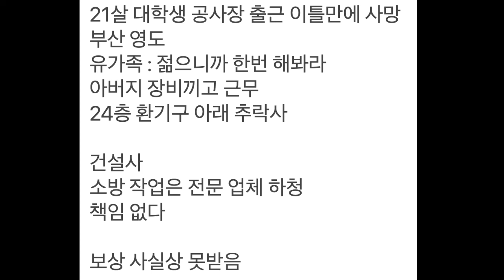건설현장에 청년들 20대들이 일하면 안된다. 위험한 일 할거면 여기에서 해야 한다.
건설현장에 있는 20대를 보면 이해가 되지 않습니다.
그래도 건설현장이나 산업 현장일이 맞다면? 어디에서 해야 할까요?
바로 여기에서 해야 합니다.